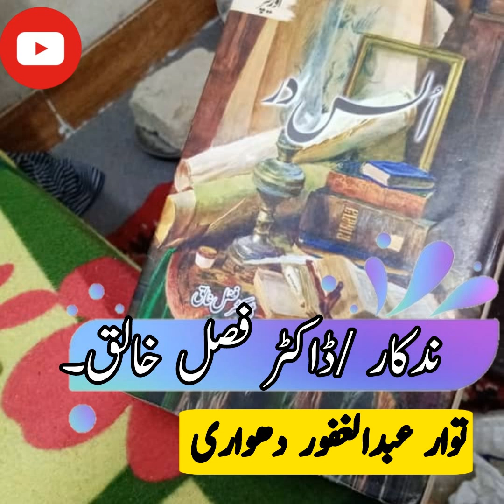Balochi Batal |Dr Fazal Khaliq |Voice Abdul Ghafoor Dehvari 02 July 2022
Baloch Sach
Baloch Sach
Entries of famous Balochi language poets and writers in YouTube channel
  And along with the historical facts of the books, there will be proverbs and sayings.

استیگرام
Our istagram ID